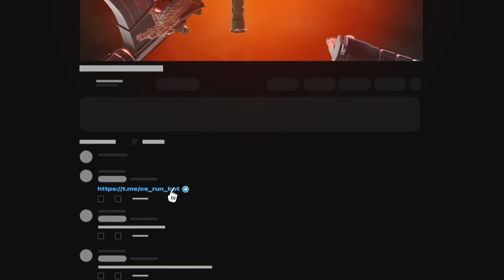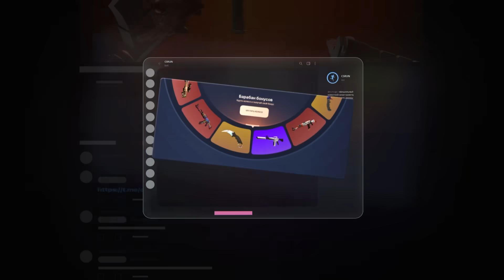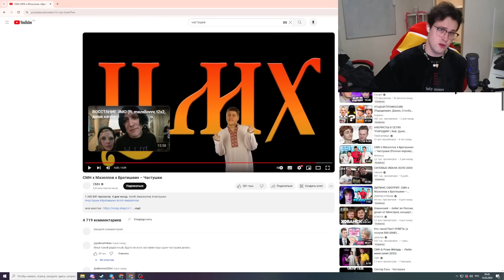МАФАНЯ смотрит: CMH x Мазеллов x Братишкин – Частушки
❗️ Тут проходят стримы Мафани:

📌 Ютуб (тут стримы по чат рулетке)
(а тут выходят официальные нарезки со стримов Мафани)

⚔️ Твич (тут всякие шоу, ирл пранки и афк стримы)